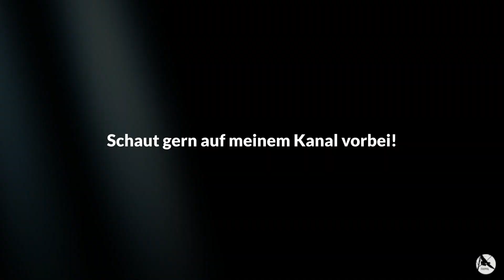Schnee & Dicker Nebel / Rabenkrähen & Füttertour im März 2023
Eine Winterlandschaft mit Schnee und dickem Nebel.
Die Rabenkrähen Rasselbande und die Rehe stapfen im patschnassen Schnee herum.

Die Tiere und Wildvögel im Voßmoor mit Futterspenden unterstützen? Wir würden uns sehr darüber freuen und sagen ein ganz großes DANKE! Bitte nutze dafür die Amazon Futterwunschliste und wähle etwas Passendes aus.
Amazon Wunschliste mit Futterangeboten zur Unterstützung der Wildvögel vom Voßmoor
Amazon Wunschliste für Ausstattung / Equipment- Spenden / Geschenke für den YouTube Kanal

Während meiner Vogelfütterungstouren habe ich im Laufe der Jahre inzwischen auch eine große Schar Rabenkrähen und manchmal auch Dohlen zu Gast. Die Rabenkrähen sind sehr intelligent. Längst haben sie meine Gewohnheiten genau heraus gefunden, und es hat sich so langsam eine Beziehung zu mir entwickelt. Meinerseits versuche ich noch immer, die einzelnen Krähen voneinander unterscheiden zu können... Ab und zu gelingt es.
Auf meinem Kanal "Vossmoor Natur- Vlog" findest Du Videobeiträge über meine Naturbeobachtungen in der Moorlandschaft der Elbgeest südöstlich von Hamburg.  Seit Januar 2018 habe ich mich täglich auf Erkundung begeben und durch das Einrichten einer Vogelfutterstelle unzählige kleine gefiederte Freunde gewonnen. Mit meiner Kamera habe ich versucht, das Leben in diesem kleinen, speziellen Gebiet zu dokumentieren.